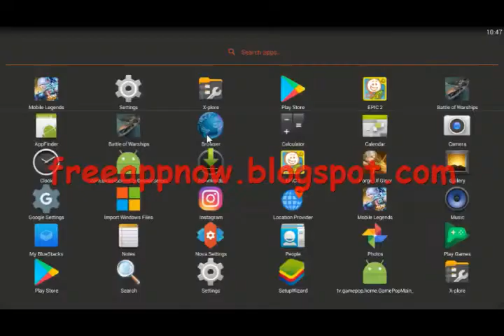Hack Zombie Offroad Safari - V 1.2.1 (Unlimited Money - Unlocked) MOD APK No Root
لعبة Zombie Offroad Safari - VER. 1.2.1 (Unlimited Money - Unlocked) MOD APK كاملة ومهكرة بدون روت

 لعبة خاصة بالأندرويد

تحميل وتثبيت لعبة Zombie Offroad Safari كاملة ومهكرة بدون روت

شرح طريقة التحميل من موقع  userscloud com بالهاتف أوالحاسوب
وذلك لتسهيل على متتبعي قناتنا من تحميل الهاكلت من موقعنا
How To Download from the site userscloud com with
your phone of computer